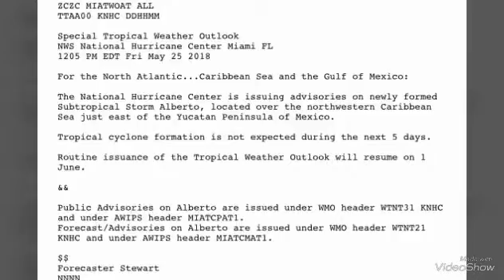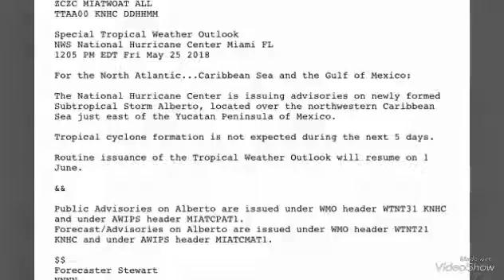TORMENTA ALBERTO DISMINUYE INTENSIDAD